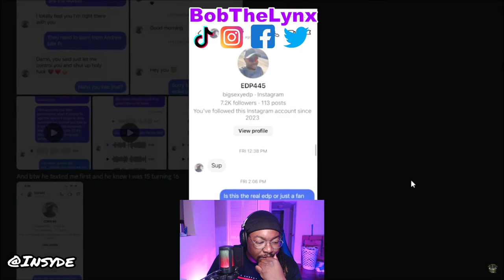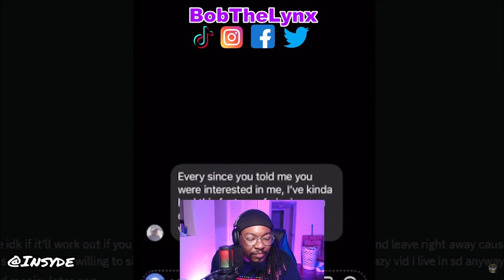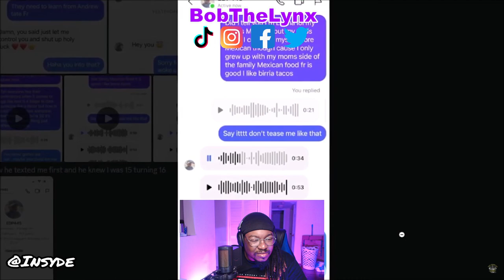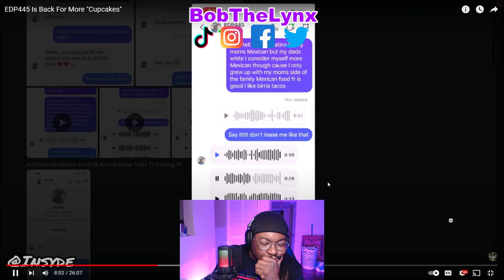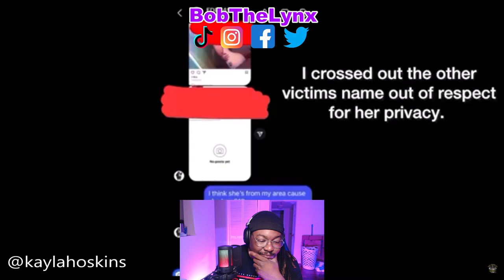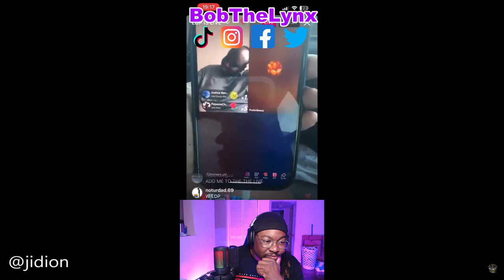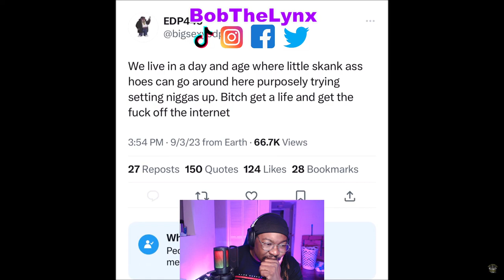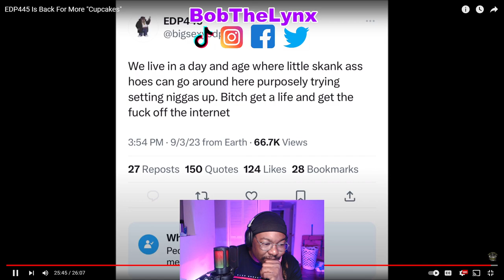[Reaction] Chiseled Adonis - EDP445 Is Back For More "Cupcakes" | BobTheLynx Reacts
❤️ Help me reaching my Goals below
🤙 Share Goals: 30
🤙 Like Goals: 20
Other ways to support the brand...